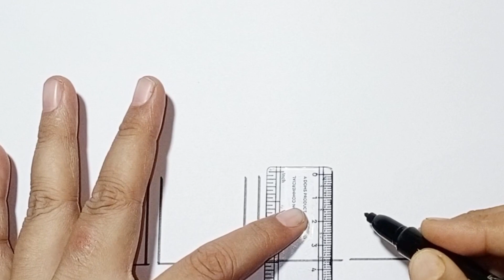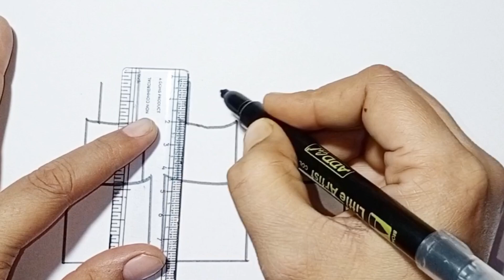How to draw lipstick for children, toddlers | Makeup drawing easy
Drawing Lipstick,how to draw a lipstick for children's, Coloring and Painting -10

How to Draw a Cute lipstick for kids and toddlers

your quires,

Drawing lipstick
 drawing, Coloring,
 Painting,
how to draw,
cute drawing,
drawing cute,
Magic board tv,
drawing drawing,
drawing and coloring,
drawing coloring,
children's drawing,
drawing for children's,
 drawing with lipstick,
Lipstick Drawing,
lipstick ki drawing,

drawing,
easy drawing,
drawings,
 simple drawing,
drawing easy,
easy drawings,
for kids,
art for kids,
coloring pages,
drawing video,
 cute cute drawing,
lipstick drawing for toddlers,
 drawing tutorial for children,
learn to draw a lipstick,
cute eyes drawing,
 lipstick drawing for beginners